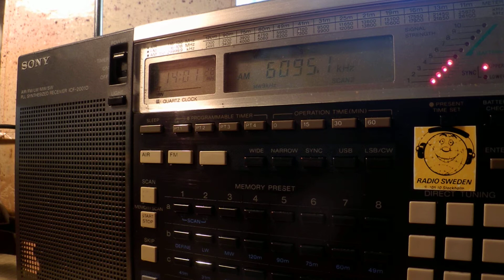04 10 2014 Mighty KBC Radio in English to WeEu 1400 on 6095 Nauen